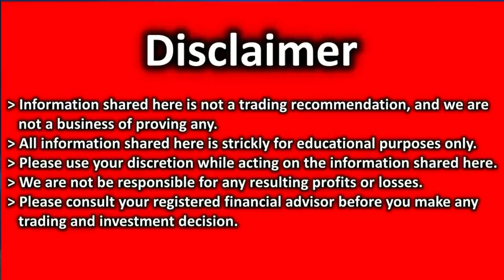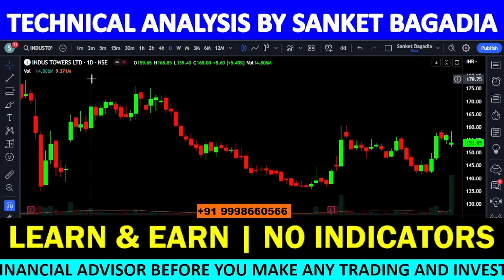INDUS TOWER Analysis | INDUS TOWER Share News Today | INDUS TOWER Share Latest News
INDUS TOWER में मौका, खरीदने का या बेचने का ??

00:00:00 INTRODUCTION
00:00:21 INDUS TOWER